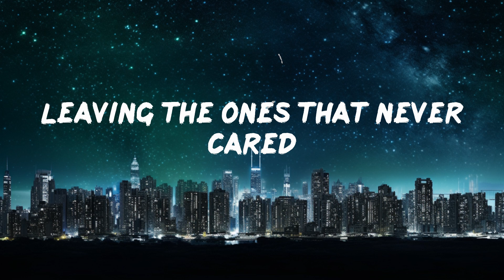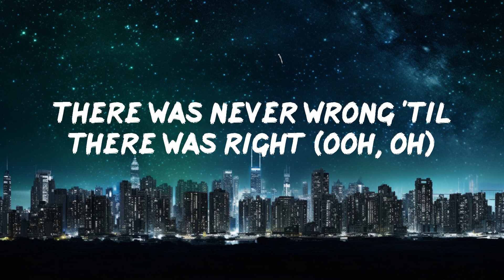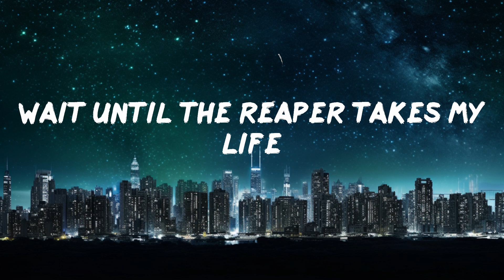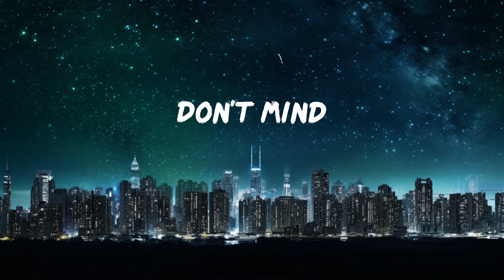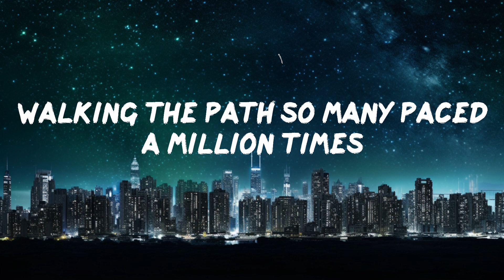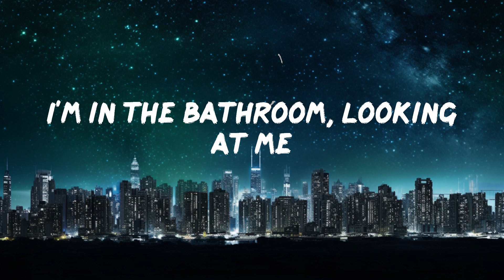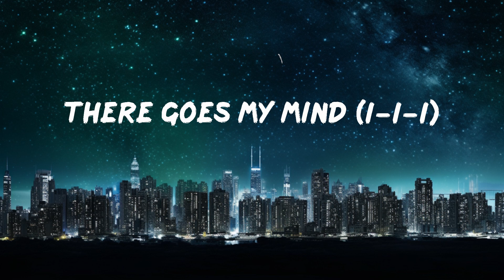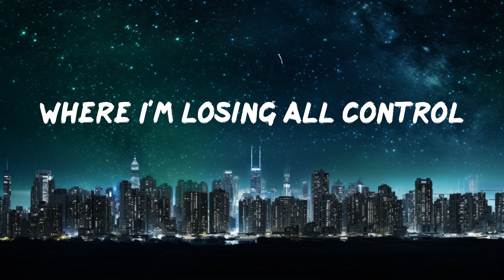Imagine Dragons - Bones (Lyrics) | 30mins - Feeling your music